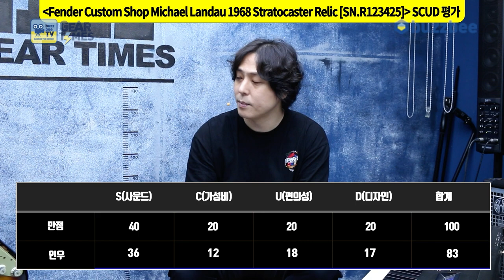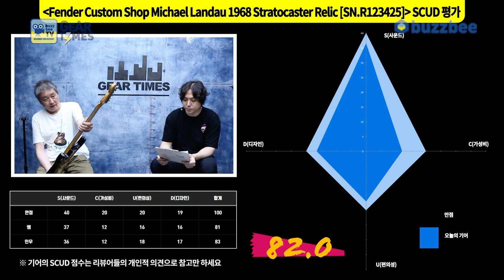[GearTimes 3725회] 펜더 Fender Custom Artist Michael Landau 1968 Stratocaster Relic [SN.R123425]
펜더 Fender Custom Shop Custom Artist Michael Landau 1968 Stratocaster Relic [SN.R123425]

0:00 오프닝
4:56 스펙(Spec)
6:09 사운드 테스트(Sound test)
13:58 시연 (Demo)
15:10 한줄평
15:45 점수